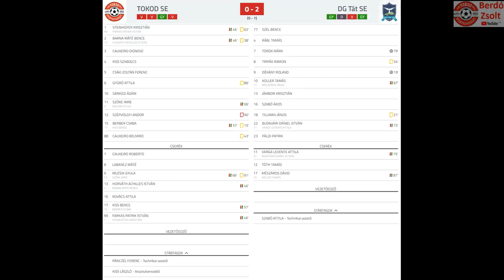Tokod SE – DG Tát SE 0-2 (0-1) – Összefoglaló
Komárom-Esztergom M.II.O. FELNŐTT 4. forduló

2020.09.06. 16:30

0-1 19' Dékány Roland
0-2 79' Török Márk

Kiállítva: Szépvölgyi Andor (90’ – második sárga, Tokod SE)